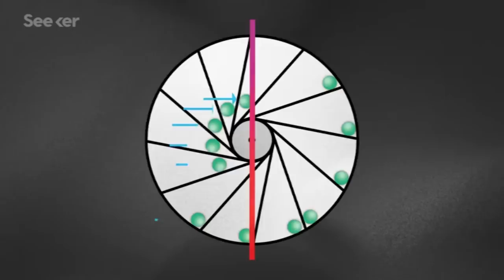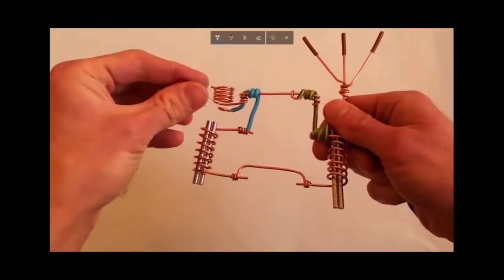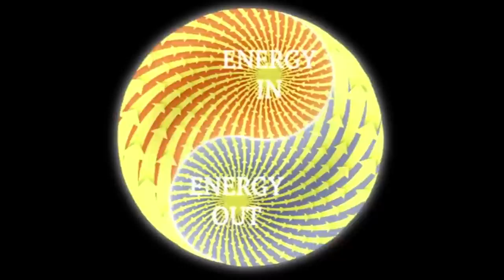Perpetual Motion Machine in Tamil | Free energy is possible or not? | Mr.GK